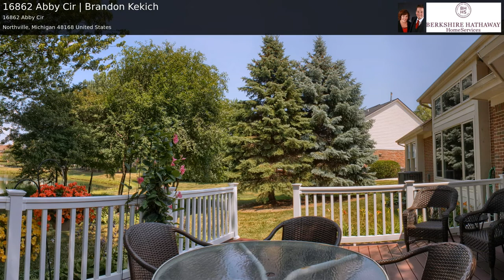16862 Abby Cir | Brandon Kekich